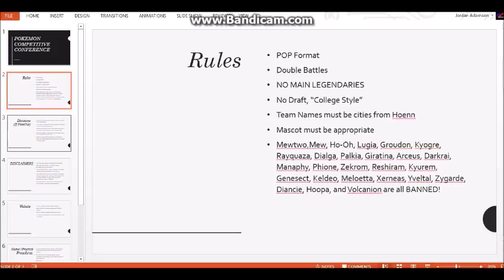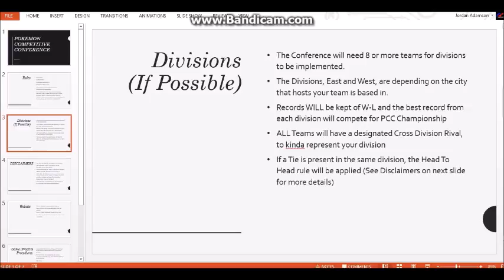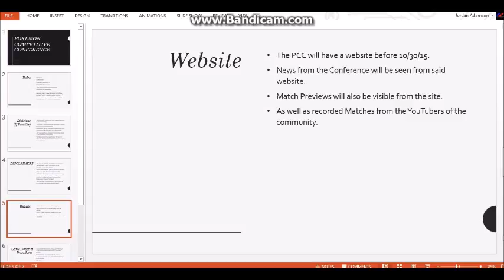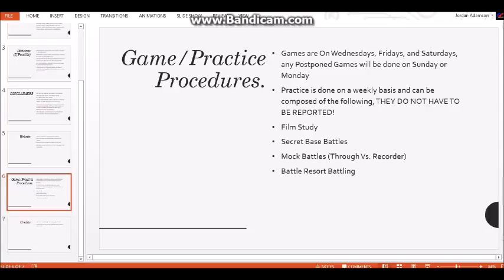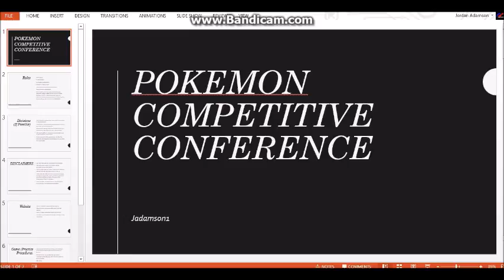Pokemon Competitive Conference Information Video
info on my Pokémon Competitive Conference